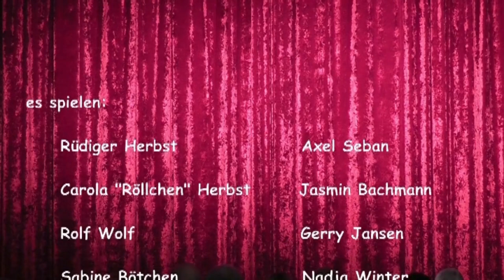Immer diese Weiber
Eine Komödie aus dem Gerry-Jansen-Theater in Alzey, von Gerry Jansen von 2019